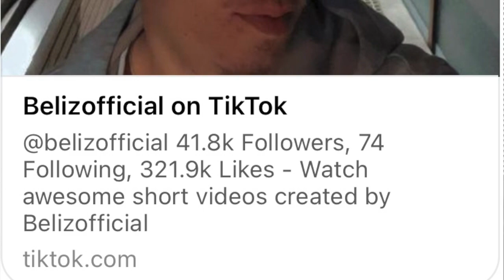Radio Rilindja Norway Blerim Hasanaj intervista 2024